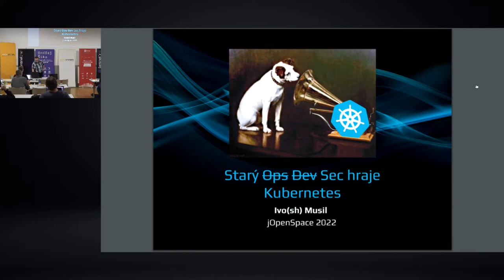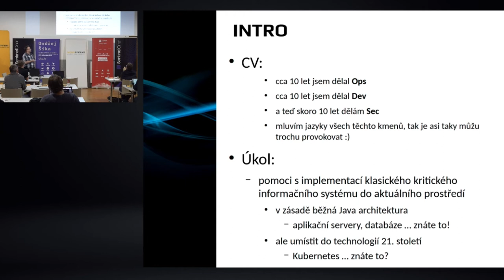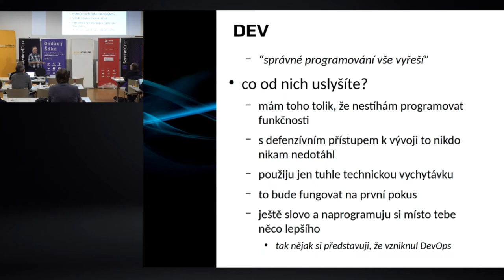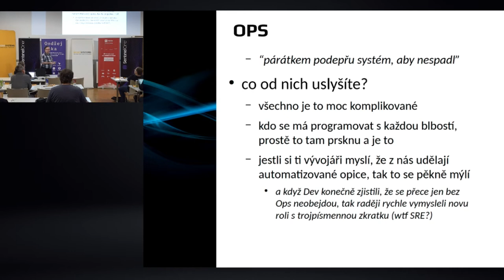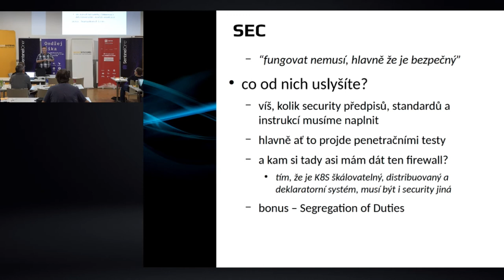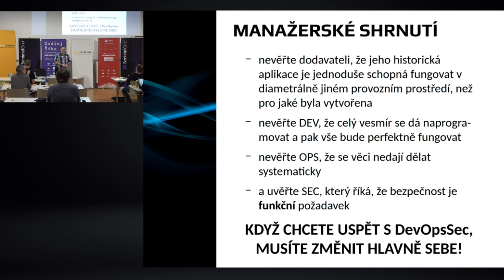jOpenSpace 2022 - Ivo Musil - Starý Ops Dev Sec hraje Kubernetes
- zkusenosti s problemy, ktere vznikaji aplikaci pristupu 20. stoleti na technologie 21. stoleti
- kombinace security, ops a dev ve stejnem tymu pri implementaci aplikace provozovane v Kubernetes